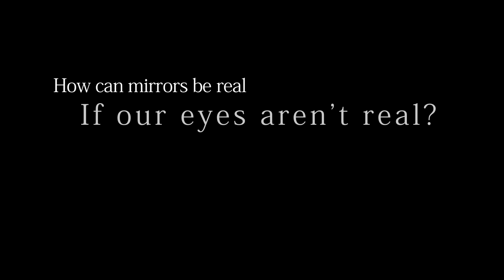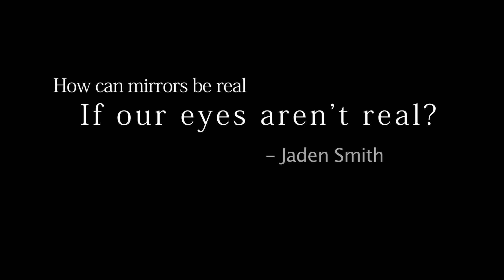Graff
This is what I did with my friends today.